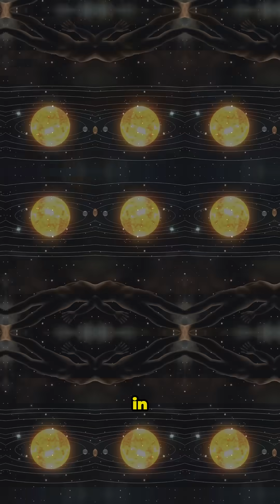🌀 What If Gravity Disappeared? The Chaos of a Weightless Universe 🌌🌍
Imagine waking up to a world where gravity no longer exists—your phone floats away, oceans drift into the sky, and the planets scatter into the void. In this mind-bending video, we explore the catastrophic consequences of losing gravity, the fundamental force that holds our universe together.

From everyday life descending into chaos to stars and galaxies dissolving, discover how gravity shapes the cosmos, binds matter, and makes life possible. This isn’t just science fiction—it’s a powerful reminder of how delicate and interconnected our universe truly is.